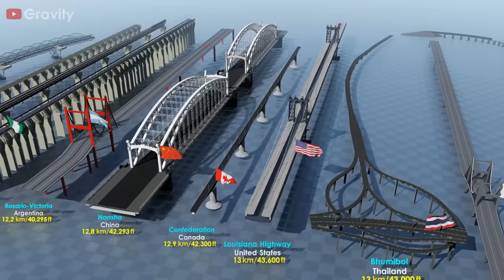Bridges Size Comparison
Longest bridges in the world.